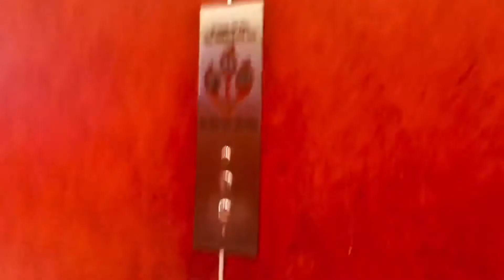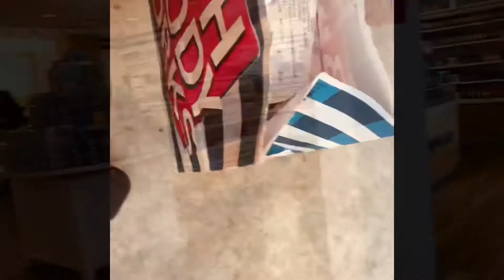COME SHOP WITH ME | BATH & BODY WORKS | TARGET HAUL 2021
Hola, hola! Hello everyone, thank you so much for joining my little community! I'm so grateful to have all of you here! Join me as I take you all shopping with me. The SALE for Bath & Body Works Ends Today, so go get your candles! Let me know what you end up getting! I hope you enjoy the mini haul!
Also, never overlook the CLEARANCE section at target ! Love you all. Be on the lookout for more videos soon!